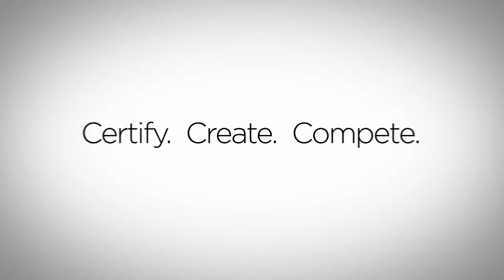Adobe 2016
Adobe Certified Associate 2016 commercial